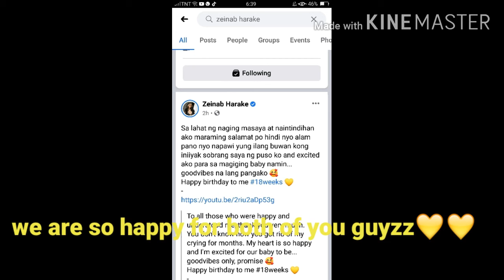ZEINAB HARAKE BUNTIS NA SA BABY NILA NI SKUSTA CLEE💛(ZEIRYL IS BACK)